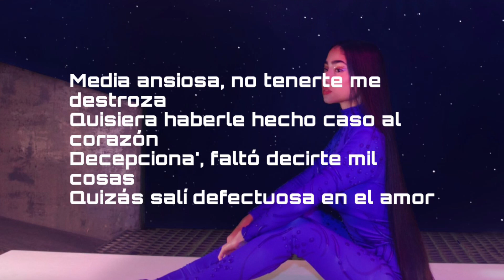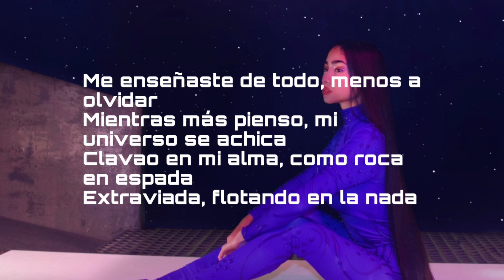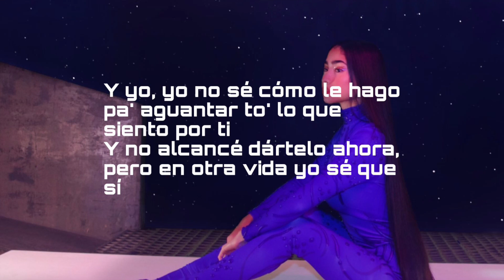Cosas De La Vida - Paloma Mami (Letra Oficial)